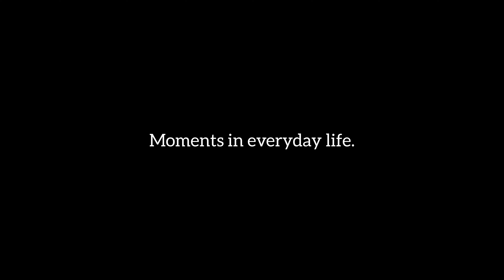Moments in everyday life that we might otherwise overlook #581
Photographer: Take Kuroki

My photo book on Kindle Unlimited
Moments in everyday life April 2023 (English Edition)

ミュージシャン: Marilyn Ford